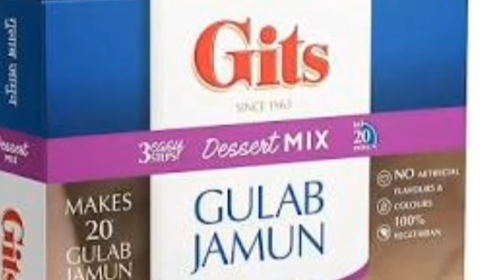Blackjumuns#//black gulab jumuns ఇంట్లోనే చాల ఈజీగా sweetatall style చేసుకొండి //gulab jamuns//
Blackgulabjamun# recipe
Sweet shop style
Super recipe try this